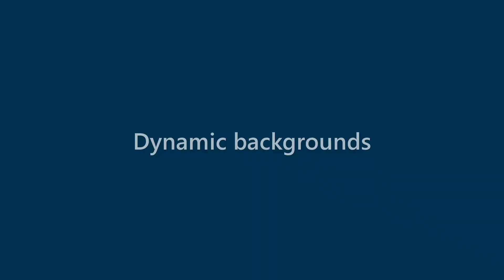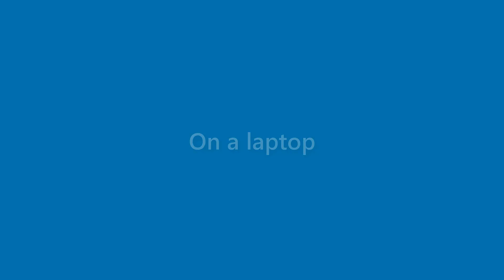Terrance Young - appearance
Name Look - Terrance Young - appearance. In this video we present "Terrance Young" name look and feel in various scenarios.
This video will cover:
How does "Terrance Young" look as a personal letterhead?
How does "Terrance Young" look on a business card?
How does "Terrance Young" look on a computer/laptop screen?
How does "Terrance Young" look with different background colors?
How does "Terrance Young" look with various fonts?